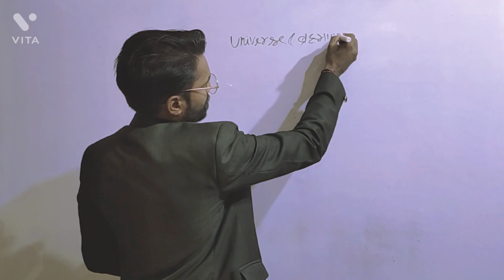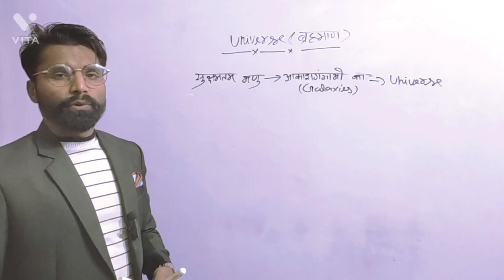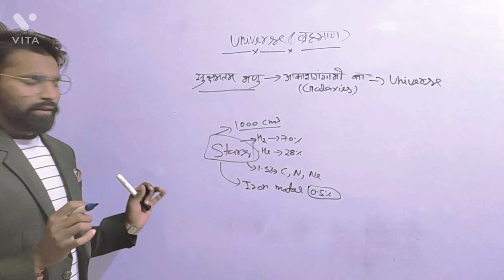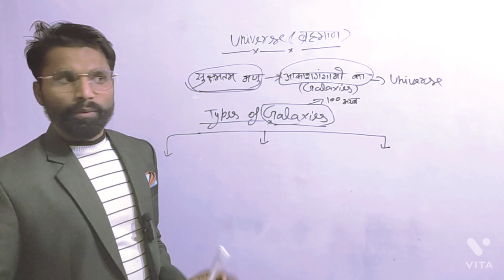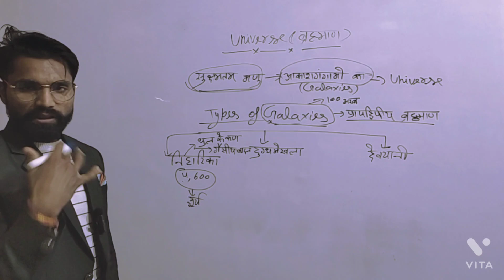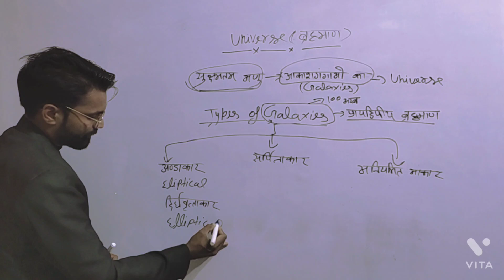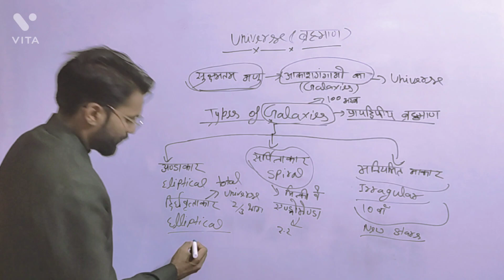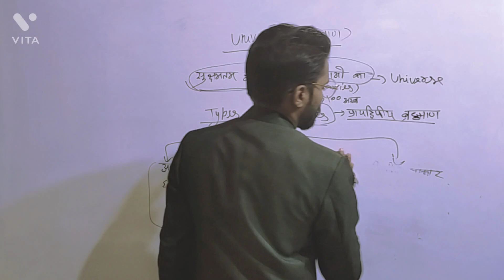ब्रह्मांड का निर्माण केसे हुआ।Universe।world geography upsc geography concept of universe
world geography
indian geography
world geography
indian geography